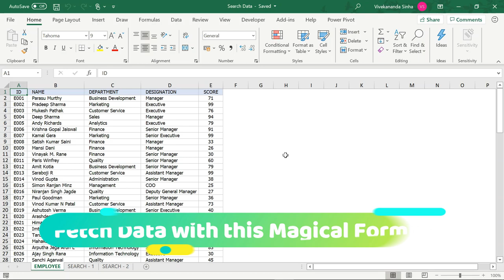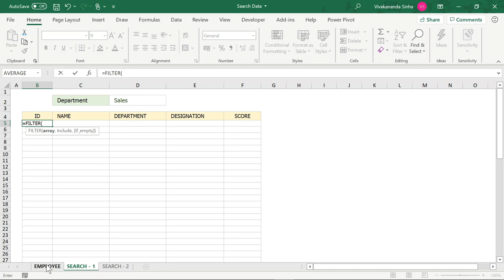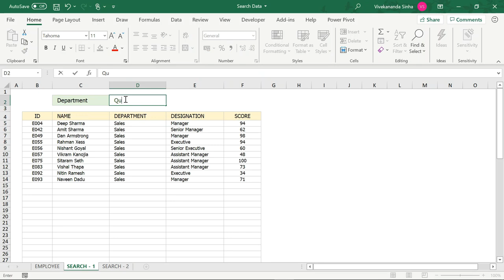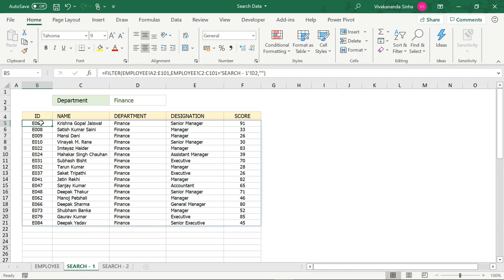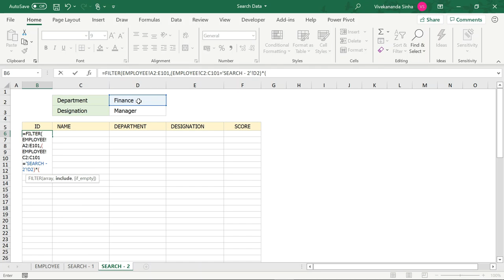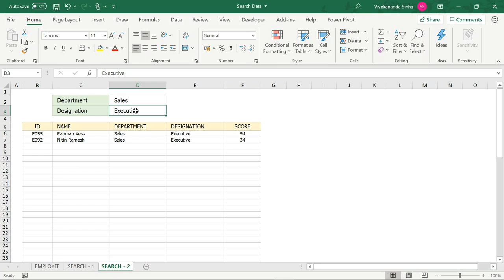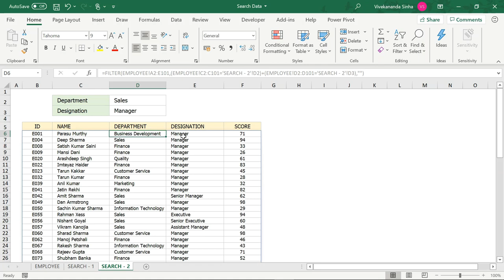Fetch Data in Excel with this Magical Formula | Vivekananda Sinha | Video 54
Fetch Data in Excel with this Magical Formula

While working in Microsoft Excel, we come across various scenarios where we required to fetch data based on some condition. To get this done, we generally use some indirect methods or complex array formulas. Doing this takes lots of time and efforts. In this video, I am going to show you a magical formula to fetch data in Excel. The new version of Excel contains a few magical functions. I will use one of those functions to get this done.